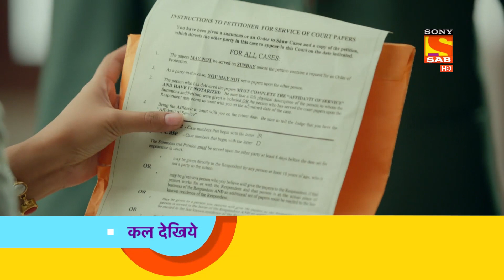Tera Yaar Hoon Main - तेरा यार हूँ मैं - Ep 130 - Coming Up Next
About Tera Yaar Hoon Main :
Rajeev Bansal, a simpleton is blessed with a happy loving family. But with the passage of time, he desires to befriend his son Rishab, who shares a really close bond with his mother Jhanvi. Rishab confides in his mom, shares his banal moments with her but doesn’t share the same rapport with his father. Here’s a slice of the live show that depicts how a father tries to build his friendship with a hesitant son and nurtures their relationship with his warmth and understanding.